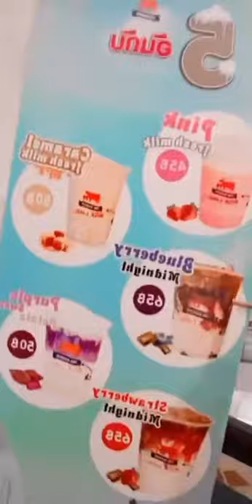Thai-Denmark Milk Land